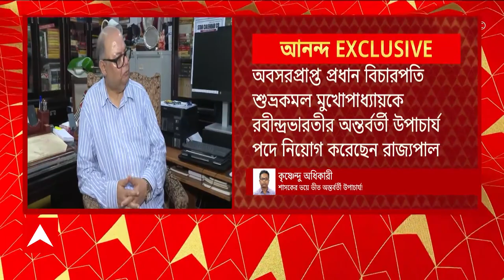Rabindra Bharati University: কর্মচারী সংগঠনের বিরুদ্ধে হেনস্থার অভিযোগ রবীন্দ্রভারতীর উপাচার্যের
Rabindra Bharati University:  উপাচার্য যেতে পারছেন না রবীন্দ্রভারতী বিশ্ববিদ্যালয়ে।  তৃণমূল কর্মচারী ইউনিয়নের দাপটে যেতে পারছেন না উপাচার্য। বিশ্ববিদ্যালয়ে তাঁকে হেনস্থা করা হচ্ছে বলে অভিযোগ। কর্মচারী সংগঠনের বিরুদ্ধে হেনস্থার অভিযোগ উপাচার্যের। উপাচার্যকে বোতল ছুড়ে মারার হুমকি দেওয়া হচ্ছে বলে অভিযোগ। ইতিমধ্যেই রাজ্যপালকে বিস্তারিত জানিয়েছেন উপাচার্য